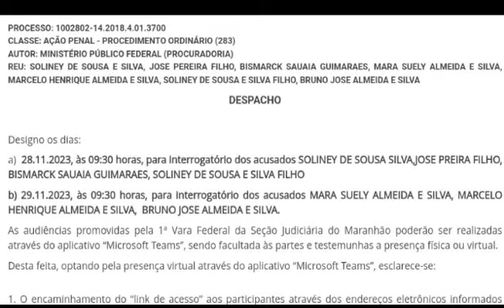Dinheiro e Dinheiro